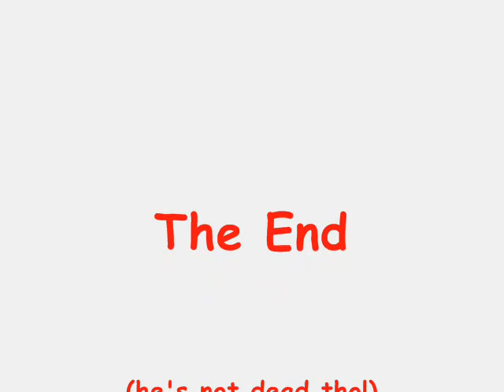staffordshire bull terrier floyd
My lunatic staffy floyd, likes sleeping, running, swimming and usually injuring himself! Sorry about the music, they made me remove Brain damage by pink floyd (play it along with this vid on mute, the words match the pics as often as possible!)